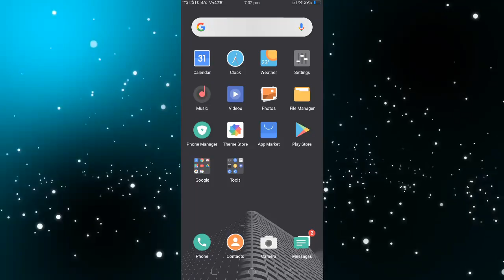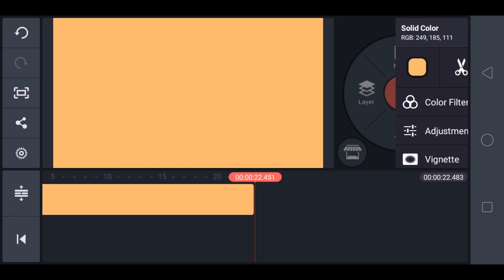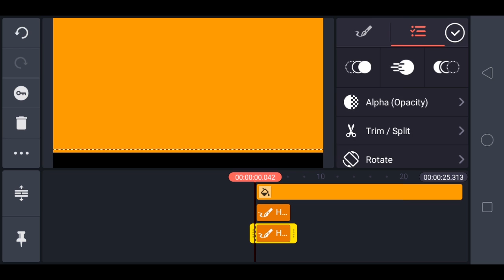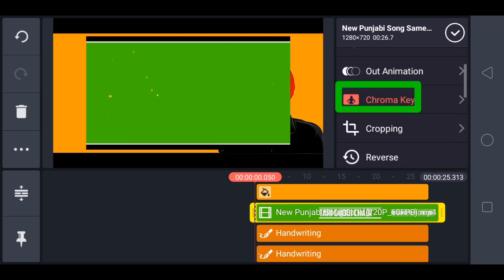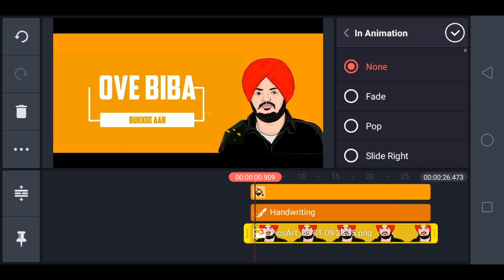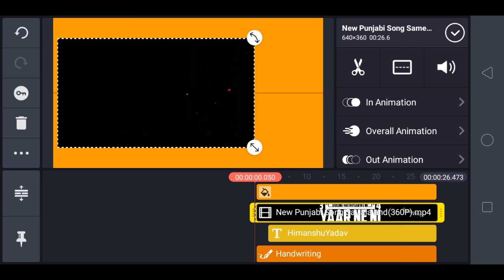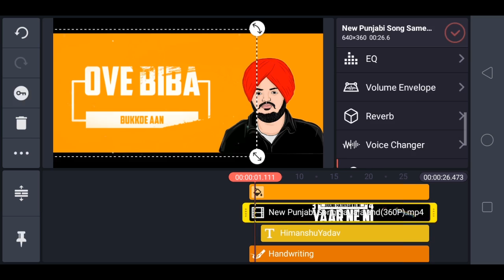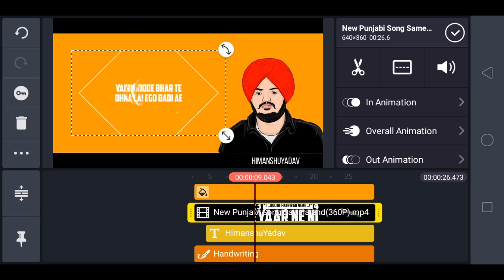How to Create Trending Whatsapp Status In Android||whatsapp status kaise bnate hai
Hello Guys This Is HimanshuYadav,And In This Vi0deo I Am Gonna Show You How To Make Trending Whatsapp Status In Android!. Just Follow This VIdeo And You Will Also Learn To Create It!.

Queries Solved:▶How to Make trending whatsapp status
▶Whatsapp ka status kaise bnaye
▶android me editing kaise krte hai
▶how to make song lyrical video
▶Siddhu moosewala trending whatsapp kaiss bnye
▶Song ki line ka status kaiss bnye

🚩-Comment If You Need Any Help!-